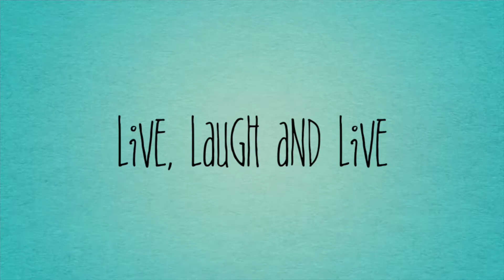Beauty, Travel Blogs And Review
I am a creative entrepreneur and this channel is all about beauty, skincare product, travel and lifestyle videos.

This channel focuses on providing very precise and unbiased reviews of products ranging from basic skin, hair care and makeup to rare products of the same category.

Frequently I also upload my travel diaries, paintings and other lifestyle related content.